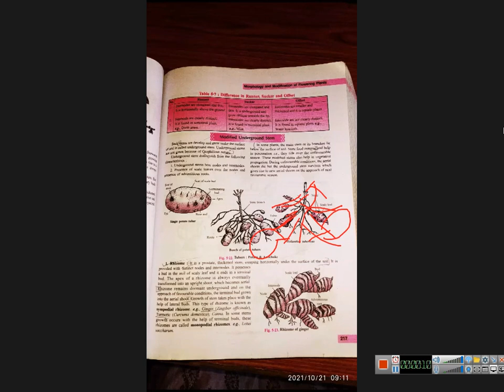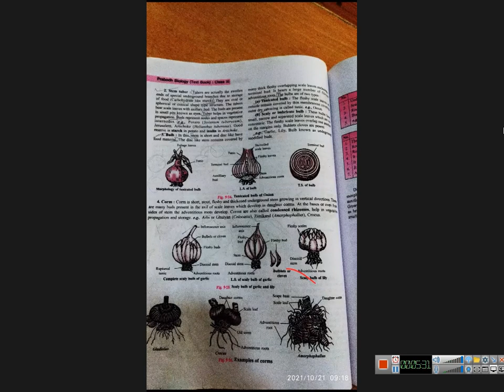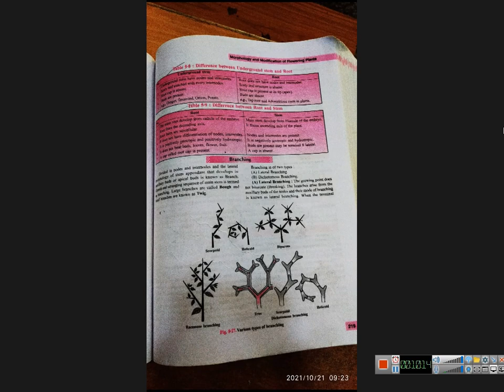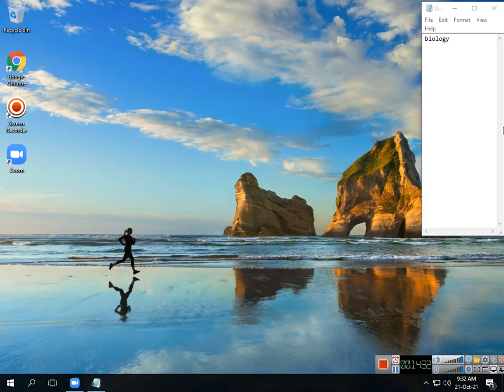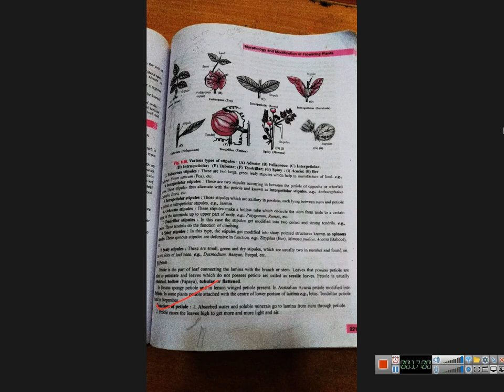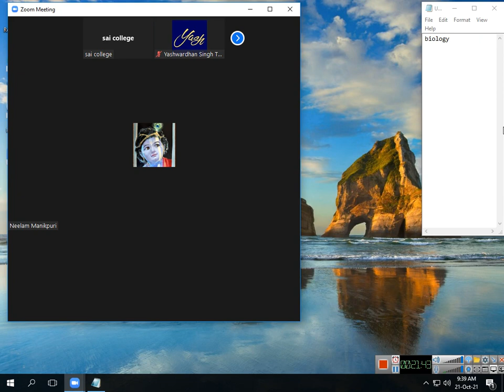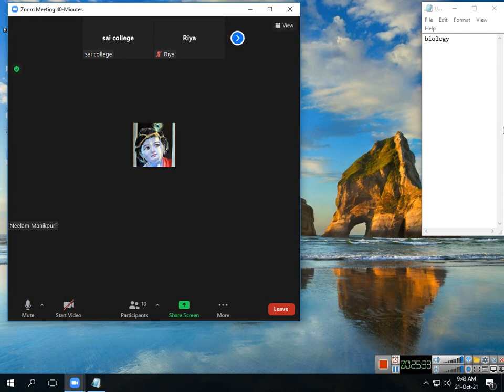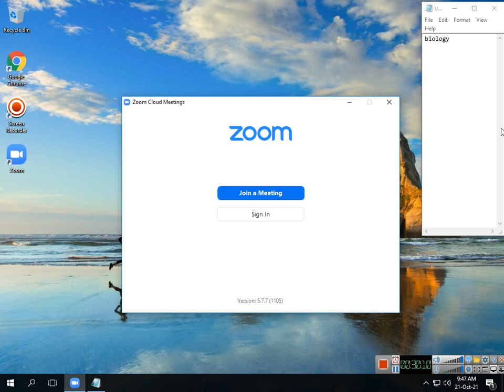class 11 biology 2021 10 21 09;17;28